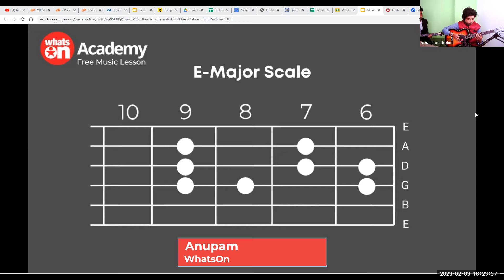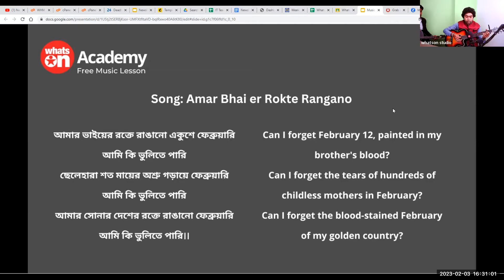Ekusher Gaan-একুশের গান Easy Song Lesson | E Major Scale | WhatsOn Music Academy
"Ekusher Gaan" (Bengali: একুশের গান "The Song of Twenty-first"), more popularly known (after its first line) as "Amar Bhaier Rokte Rangano" (Bengali: আমার ভাইয়ের রক্তে রাঙানো "My Brothers' Blood Spattered") is a Bengali song written by Abdul Gaffar Choudhury to mark the Bengali Language Movement in 1952 East Pakistan. It was first published anonymously on the last page of a newspaper with the headline Ekusher Gaan but was later published in Ekushey's February edition.

The song was initially written as a poem at the bedside of an injured language movement activist who was shot by the Pakistani military police. The cultural secretary of the Jubo League gave the poem to Abdul Latif to put to a tune, which Latif Atikul Islam first sang. The students of Dhaka College also sang the song when they attempted to build a Shaheed Minar on their college premises, getting them expelled from the college. Altaf Mahmud, a renowned composer and a martyr of the Bangladesh Liberation War, recomposed the song using Abdul Latif's version, which is now a quasi-official tune.

The song is often recognized as the most influential song of the language movement, reminding numerous Bangladeshis about the conflicts of 1952. Every 21 February sees people from all parts of Bangladesh head to the Shaheed Minar in the probhat feri, a barefoot march to the monument, paying homage to those killed in the language movement demonstrations by singing this song. The English translation below was rendered by Kabir Chowdhury.

Song Translation:

My Brothers Blood Spattered 21 February
Can I forget the twenty-first of February
incarnadined by the love of my brother?
The twenty-first of February, built by the tears
           of a hundred mothers robbed of their sons,
           Can I ever forget it?

Wake up all serpents,
wake up all summer thunder-storms,
let the whole world rise up
in anger and protest against the massacre of innocent children.
They tried to crush the demand of the people
by murdering the golden sons of the land.
Can they get away with it
at this hour when the times are poised
for a radical change?
No, no, no, no,
In history reddened by blood
the final verdict has been given already
by the twenty-first of February.

It was a smooth and pleasant night,
with the winter gone nearly
and the moon smiling in the blue sky
and lovely fragrant flowers blossoming on the roadside,
and all of a sudden rose a storm,

fierce like a wild horde of savage beasts.
Even in the darkness, we know who those beasts were.
On them, we shower the bitterest hatred
of all mothers brothers and sisters.
They fired at the soul of this land,
They tried to silence the demand of the people,
They kicked at the bosom of Bengal.
They did not belong to this country.
They wanted to sell away her good fortune.
They robbed the people of food, clothing, and peace.
On them, we shower our bitterest hatred.

WhatsOn is the essential guide to Arts, Events & Music. With exclusive interviews, video trailers, and progressive insight. WhatsOn reaches over one million monthly audiences, combined readers, subscribers, and viewers through digital, print, social media & web.
WhatsOn magazine is your local & global Arts & Music guide, for subscription: WhatsO.guide/sub
WhatsOn.guide is your essential local, global events guide, why not get involved!

WhatsOn.+ It’s your social networking platform, where progressive people come to enjoy, share, & discuss their own take on the world.
WhatsOn Media is a social enterprise, owned by its staff & supporters.

HELP Keep WhatsOn progressive journalism FREE, become a member of WhatsOn, or support WhatsOn with a contribution

Write For WhatsOn, and get active!
We invite you to be a part of the WhatsOn community.
Please share your stories & opinion with us. Get involved & change the world!